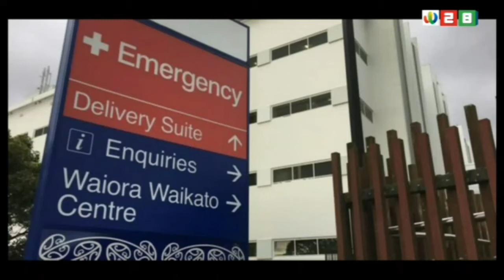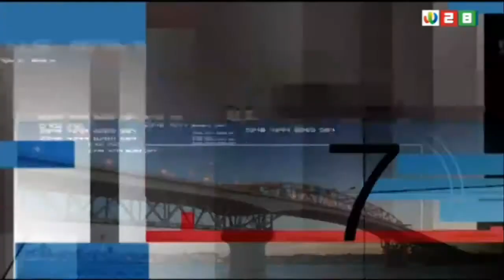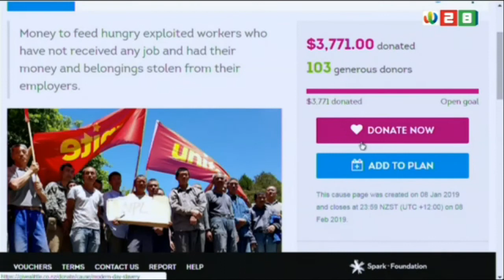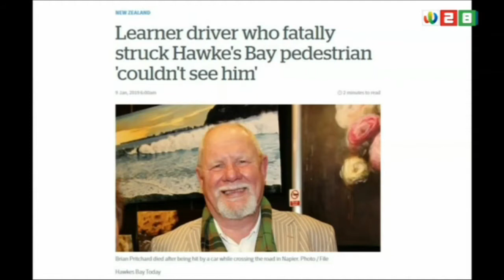新西兰《新闻今日谈》09012019 | 新西兰华人电视 World TV